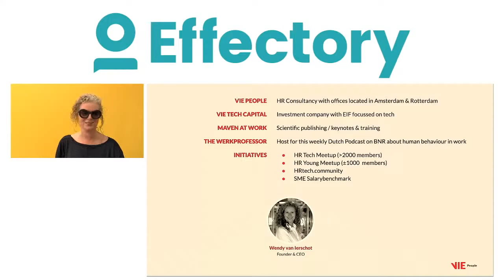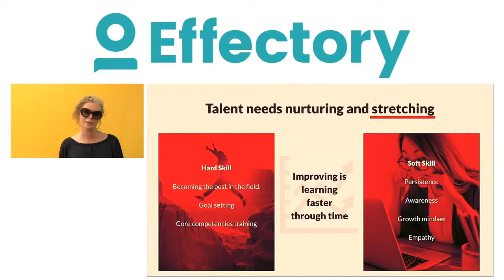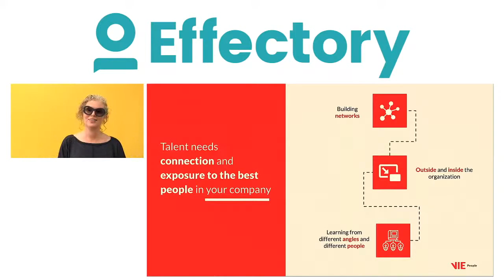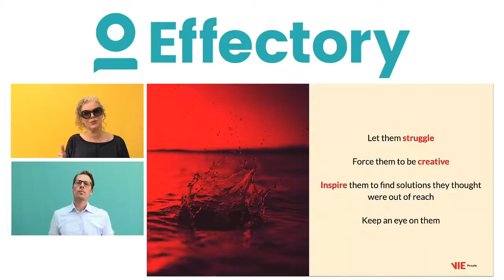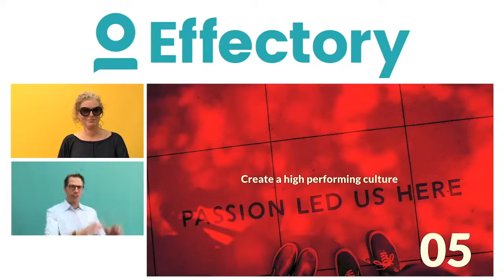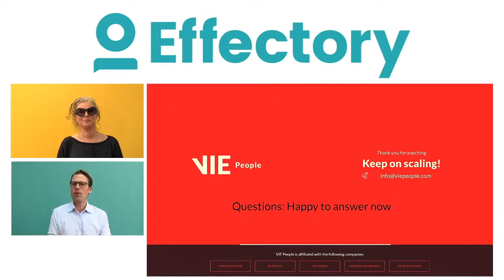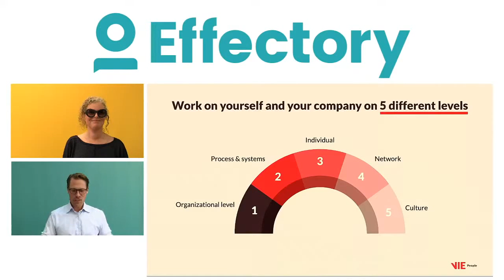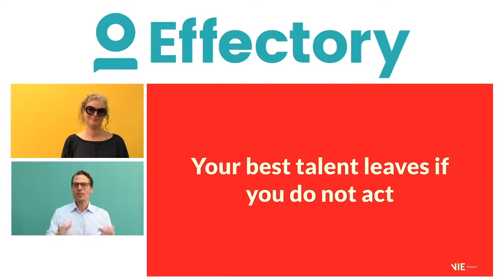5 talent management insights for leaders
What is it that leaders should do to retain, attract, and help develop talent? Wendy shares valuable insights from her experience in building high-performance cultures in fast-growing organizations.

About Wendy van Ierschot
Wendy van Ierschot is an HR strategist, CEO of VIE People, investor in HR technology and a scale-up coach for fast growing companies. Wendy is an enthusiastic optimist who believes in an inspiring future for organizations and teams. She believes in our ability to change the world together.

Host:
Arjen Swank, employee engagement specialist Effectory